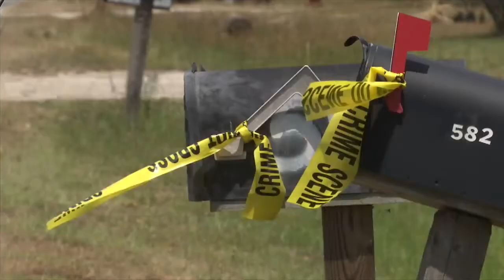Franklin County Fire Day 4